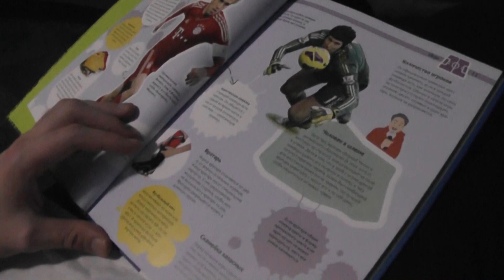ЧЕМ ЗАНЯТЬСЯ К НАСТУПЛЕНИЮ НОВОГОДНИХ ПРАЗДНИКОВ